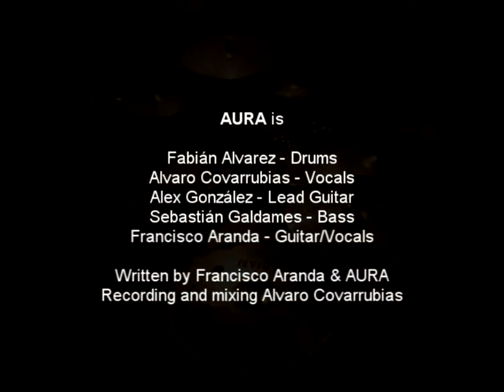AURA - Cordón de Plata - Fabián Alvarez Drum Cam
Coming Soon the new EP

Song written by Francisco Aranda & AURA

AURA recording with RockaRecords, Independent